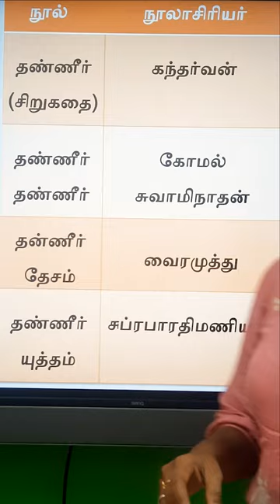Oru Kutty Story | ஒரே மாதிரி பெயர்கள் கொண்ட நூல்களும் அதன் ஆசிரியர்களும் | Easy Shortcuts | Tamil